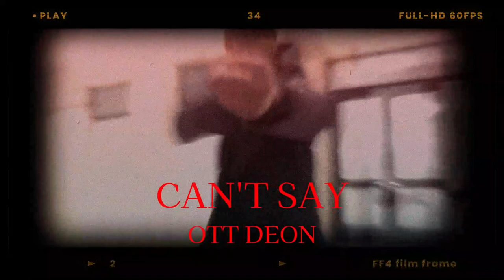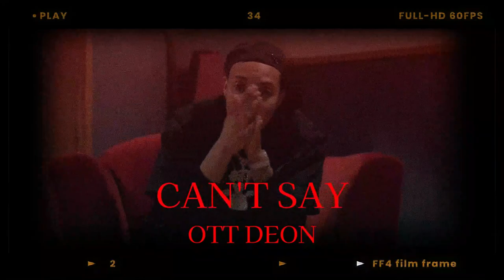(Free)"CAN'T SAY" - Lil Durk x PGF Nuk Type Beat (2023)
Price: $20
BPM: 159

- If you want to use in a NON-PROFIT video, just link this in the description
Copy and Paste: Prod OTT Deon

**IGNORE**